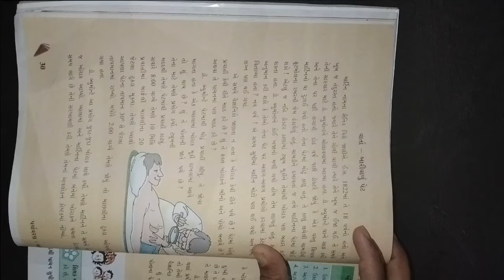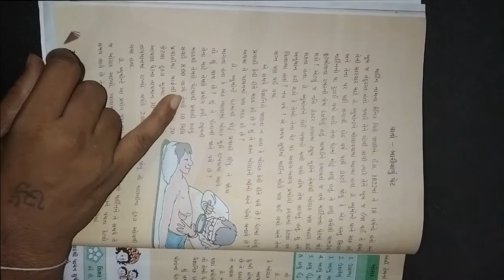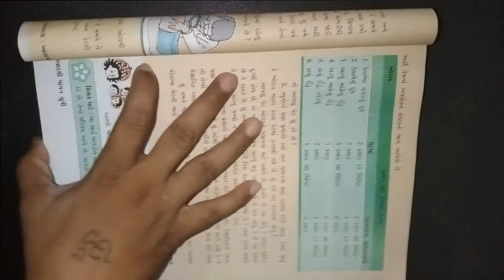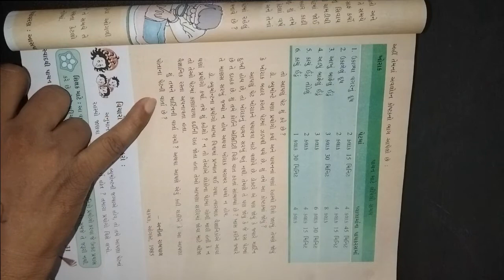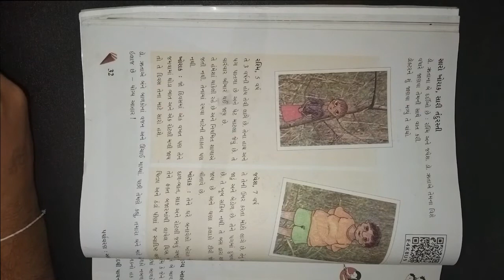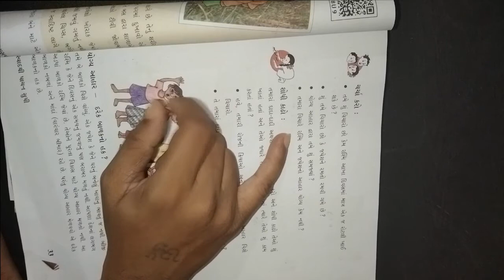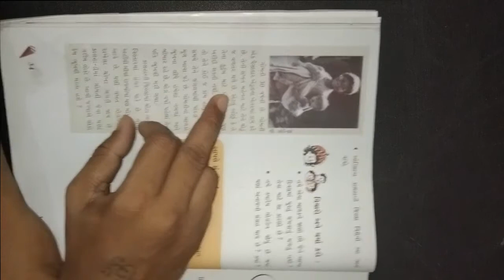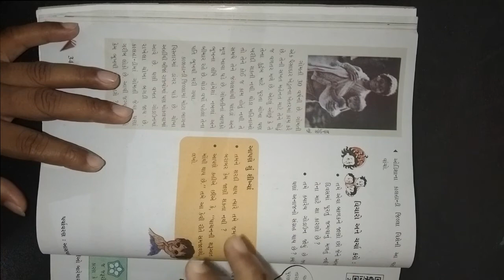ધોરણ ૫ વિષય પર્યાવરણ પાઠ 3 સ્વાદ થી પાચન સુધી ભાગ ૨